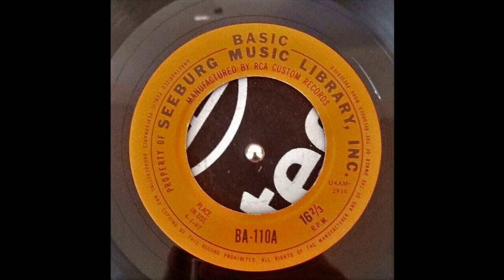Seeburg 1000- Basic BA-110B 4-1-1967- B7 ?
Seeburg 1000 background music records are very popular on this channel. I am going through the records that I previously just uploaded full sides or entire records to help expose these tracks to the world as individual tracks, which can easily be placed in playlists or be more easily found by curious persons doing keyword searches in Google or YouTube.